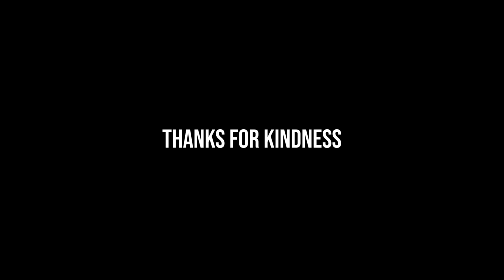AT HOME WORKOUT FOR HANDSTANDS | ROAD TO THE MINUTE HANDSTAND 006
Yo yo! Back again.  Seriously appreciate any and all support so far.  This is just an average "homeworkout" I've been doing to improve my handstand presses and pushups (which need A LOT of work)

Evan

● LENS 1
● Memory Card